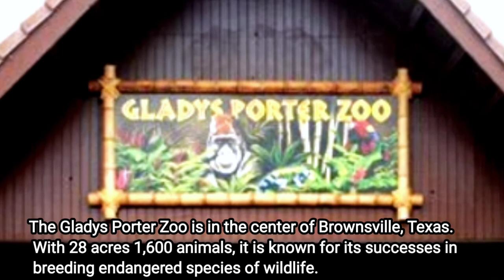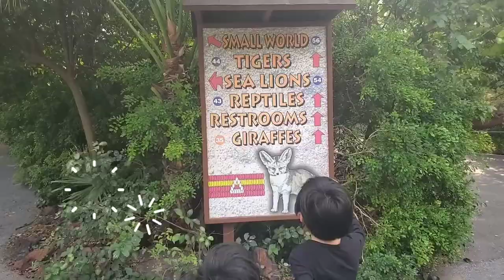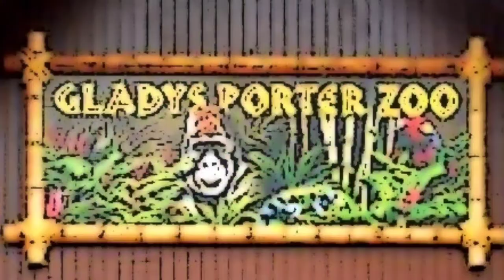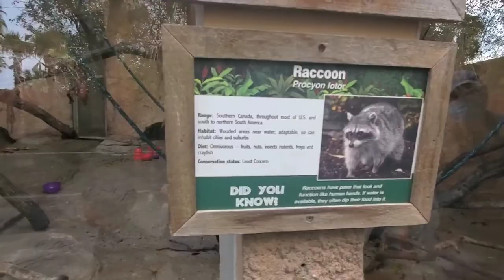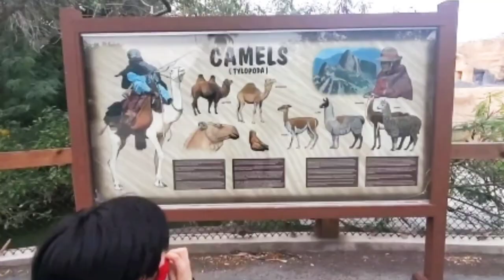Animals for kids in the zoo. Visit to Gladys Porter Zoo. in Brownville, Texas. US.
Our visit to Gladys Porter Zoo, in Brownsville Tx.
"The Gladys Porter Zoo is a visitor-oriented zoological and botanical park, dedicated to the preservation of nature through education, conservation, healthy outdoor recreation and research. The Gladys Porter Zoo opened to the public on September 3, 1971. The facility was completely planned, built, stocked, equipped and then given to the City of Brownsville by the Earl C. Sams Foundation."

This channel presents wholesome videos for kids all ages, it is a safe place to visit in the web. Thankyou!  = )